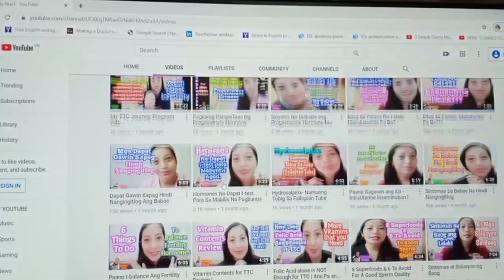PAANO INUMIN ANG PILLS PARA SA HORMONAL TREATMENT | Shelly Pearl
Dtons videonn to malalman nyo kung paano inumin ang oills n pang supply s kakulangan sa homones or hormonal treatment or hormonal supplement not for protection.